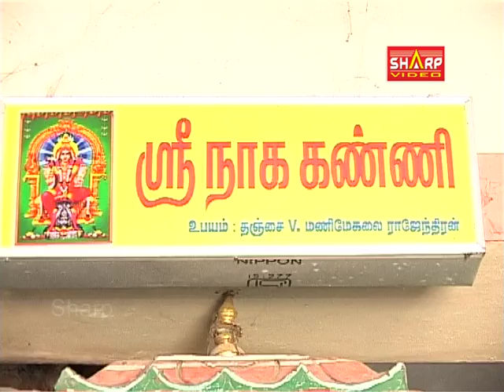Thayum Neeyaaga பக்தி பாடல் சிவன் /சிவ சிவ / ஓம் நமசிவாய